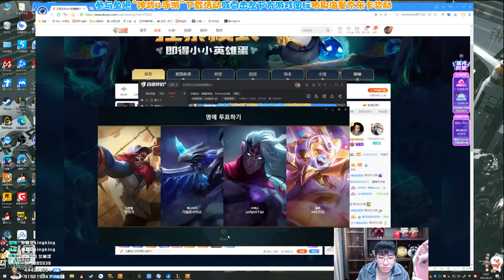【猴哥】蘭林漢悟空：劍魔VS豬妹兒 韓服 不帶閃現 有點飄（202104016P8）